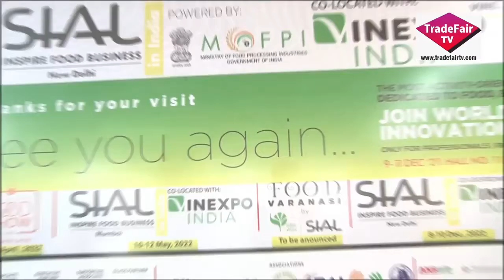Mr Pawan Soni - Founder - Indian Food Freak @ SIAL 2021 New Delhi